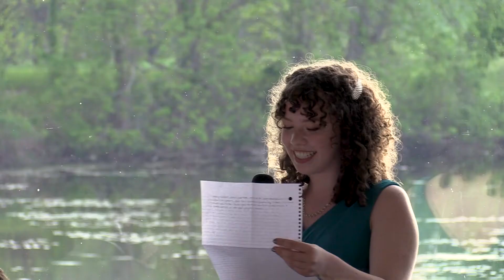Abigail & Aires - Wedding Video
A long overdue celebration of the beautiful couple of Abigail and Aires.